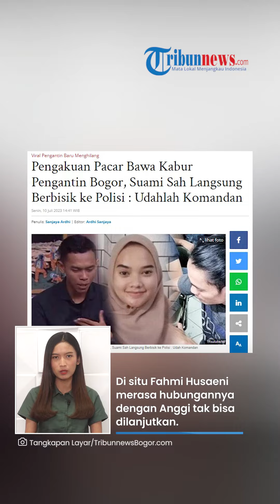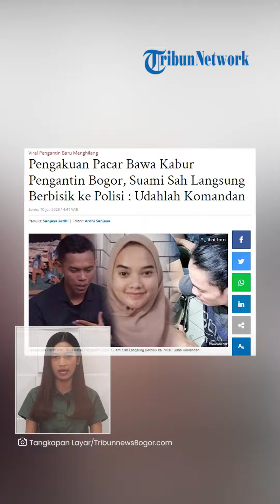Bertemu di Mediasi, AL Akui Anggi Anggraeni Kekasihnya, Fahmi Husaeni Gugat Cerai: Udahlah Komandan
TRIBUN-VIDEO.COM - Terkuak fakta lain di balik kasus Anggi Anggraeni, pengantin baru di Bogor yang kabur usai sehari menikah karena lebih pilih mantan kekasih.

Adapun, saat konferensi pers dan mediasi di Polsek, di hadapan Fahmi Husaeni sang suami sah, AL mantan kekasih Anggi membuat pengakuan.

Di situ ia mengakui Anggi adalah kekasihnya, dan di kesempatan yang sama, Fahmi langsung menggugat cerai istrinya.

Dilansir Tribunnews Bogor pada Senin (10/7) hal itu diungkapkan oleh Kapolsek Rancabungur, Iptu Hartanto.

"'Memang itu kekasih saya pak'. ucap AL.

Setelah mendengar pengakuan AL, Fahmi Husaeni sebagai suami sah Anggi Anggraeni langsung berbisik pada polisi.

Di situ Fahmi Husaeni merasa bahwa hubungannya dengan Anggi tak bisa dilanjutkan.

"Makanya Fahmi langsung nyamperin saya, 'udahlah komandan kalau model begini berarti memang udah'," kata Iptu Hartanto menirukan ucapan Fahmi.

Tak mau berharap lebih, Fahmi Husaeni langsung menceraikan Anggi Anggraeni di hadapan mertua dan AL.

Adapun, Anggi Anggraeni juga telah menyatakan tak ingin melanjutkan hubungannya dengan Fahmi Husaeni.

Sejak saat itu lah Anggi Anggraeni, belum berani menunjukan wajahnya di hadapan publik.

Sebagai informasi, kasus pengantin kabur ini bermula dari Anggi Anggraeni yang diduga hilang pada 26 Juni lalu.

Berbohong pura-pura COD ayam geprek di depan gang rumah, Anggi rupanya pergi menemui mantan kekasih di kota lain.

(Tribun-Video.com/TribunnewsBogor.com)

Artikel ini telah tayang di TribunnewsBogor.com dengan judul Pengakuan Pacar Bawa Kabur Pengantin Bogor, Suami Sah Langsung Berbisik ke Polisi : Udahlah Komandan,